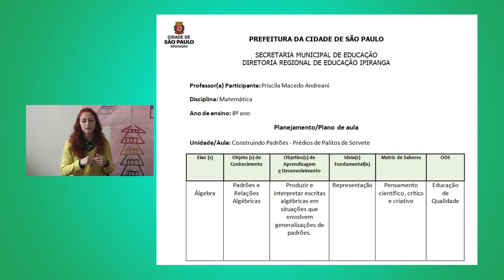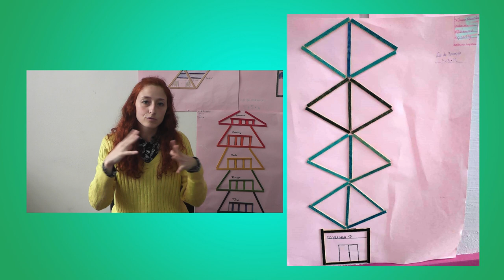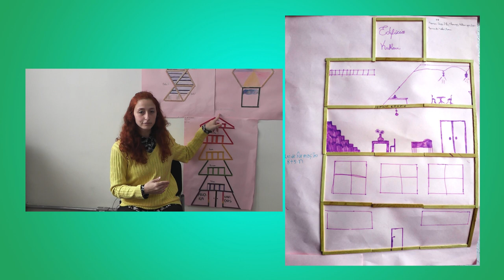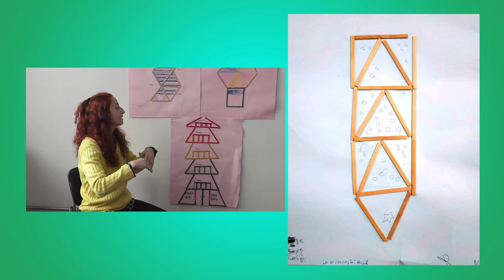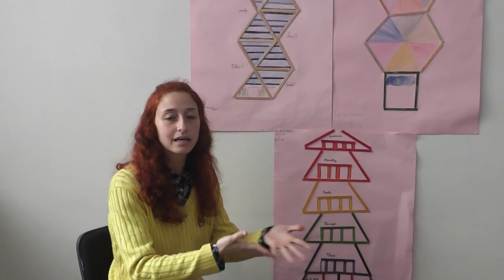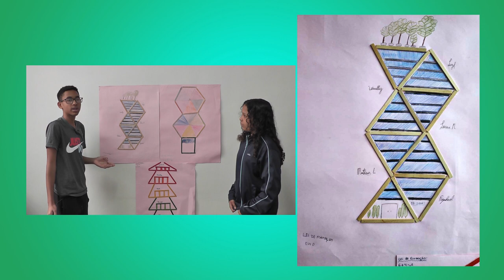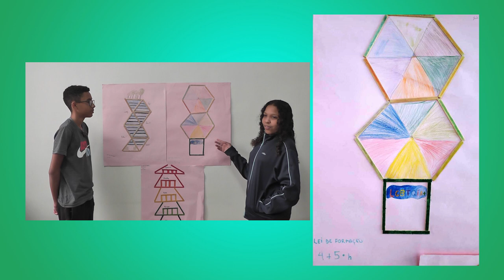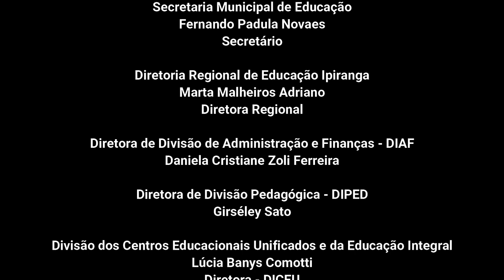EMEF Celso Leite Ribeiro Filho !!!